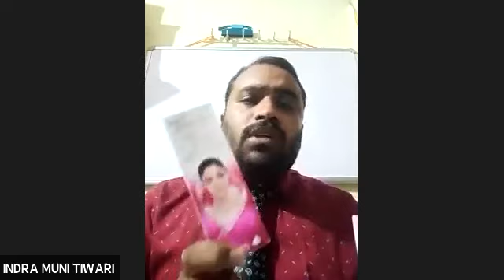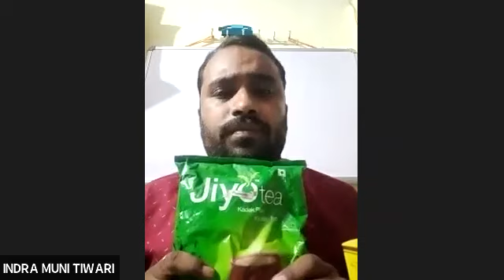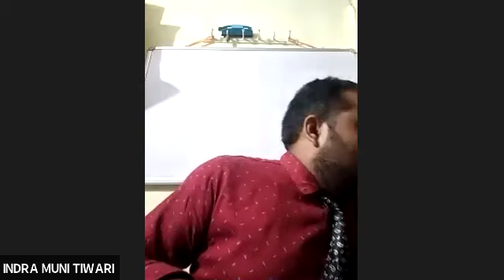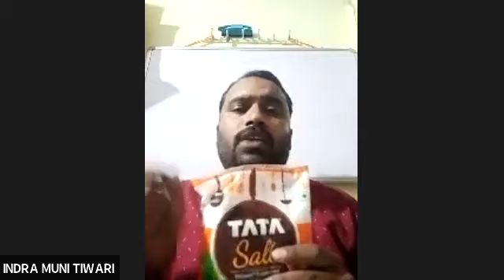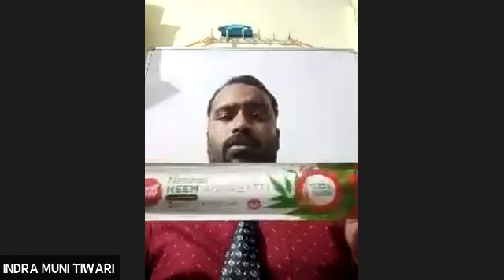RCM business product comparison by Indramuni Tiwari